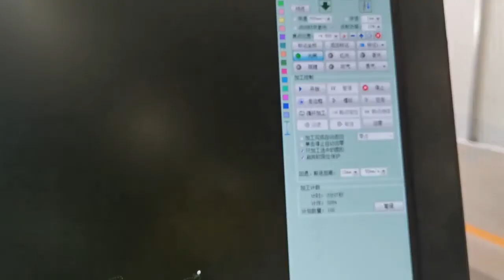1500W MAX fiber laser cutting machine cut 3mm stainless steel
Leapion fiber laser cutting machine is usually used to cutting metal materials, like steel sheet, steel pipe, aluminum, copper, stainless steel, carbon steel, etc.

The features of Leapion fiber laser cutting machine
1. Integrated fuselage design, greatly saving space.
2. LF-EX series is an ideal entry level laser cutting machine without high purchase cost and training cost.

Spare Parts of fiber laser cutting machine
★Raytools Laser Head
We can provide all high quality laser heads on the market. It's been tested by us for a long time. Fuji/Yaskawa all of our long-term partners.
★Cypcut Control System
Can remotely control computers and machines, adjust parameters and solve problems. Efficiency- One PC can control several machines.
★Max Laser Source
Raycus/Max/IPG, multiple choice
Different brands, different laser power are available. The higher power, the thicker cutting thickness.
★S&A Water Chiller
With excellent quality and leading research retrength, S&A has become a leading enterprise in the China industrial refrigeration industry.
★Fuji Servo Driver
Japan Fuji dual servo drive system guarantees the working stability and accuracy. It ensures the accuracy of the machine working for a long time

Leapion Laser cutting & CNC router machinery
Sales Manager: Cony Lyu